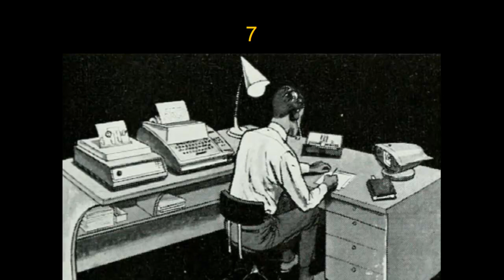Top 8 Neujahrsvorsätze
Kaum zu glauben. Das neue Jahr ist wieder mal da und dabei wollen die meisten Menschen sich verbessern. Das heißt, sich besser verhalten als im Jahr zuvor. Dafür nehmen sich jedes Jahr viele Leute vor, bestimmte Aspekte in ihrem Leben zu verändern. Hier spreche ich über die Top 8 Vorsätze, welche sich Menschen machen.

Macht ihr euch selbst auch Vorsätze für das Neue Jahr? Habt ihr selbst schon positive oder negative Erfahrungen mit solchen Vorsätzen gemacht? Oder haltet ihr nichts von Neujahrsvorsätzen? Falls ihr eine eigene Meinung zu diesem Thema habt dann
könnt ihr sie auch gerne in die Kommentare schreiben.

Frohes Neues!